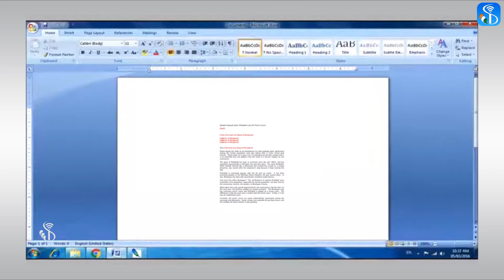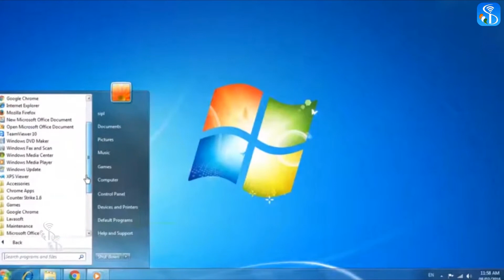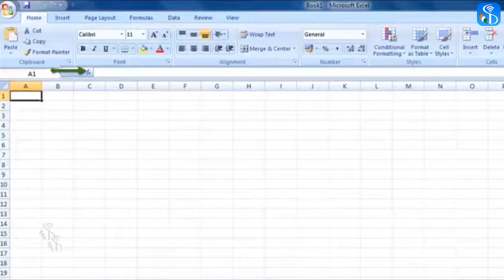6 3 1 Features of Excel Gujarati